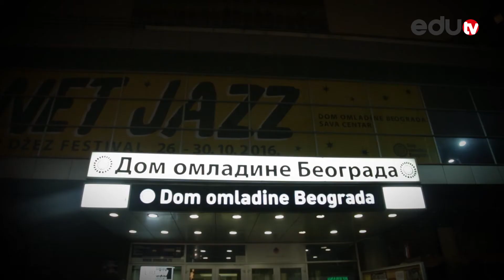COOLTURA Kralj Čačka u DOB-u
Kralj Čačka u Domu omladine. Uživali smo u "Zemlji snova"!